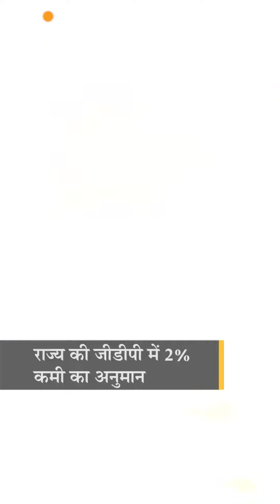महाराष्ट्र में लॉकडाउन से 40 हजार करोड़ का घाटा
लॉकडाउन से 40 हजार करोड़ का नुकसान: महाराष्ट्र में नए लॉकडाउन से बड़ा असर होगा, होटल, ट्रेड और ट्रांसपोर्ट सेक्टर को भारी घाटा